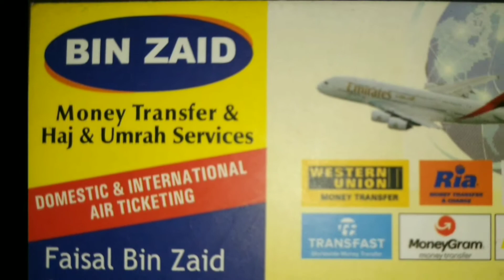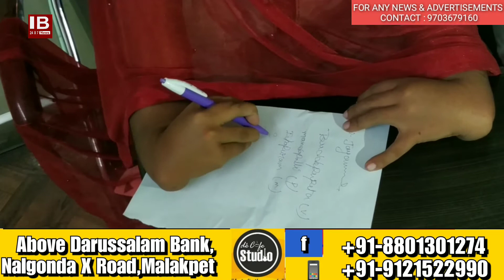GOPANNA BOINNA SRINIVAS YADAV | A MAN WITH THE GOLDEN HEART | BIRTHDAY CELEBRATION | SECUNDERABAD